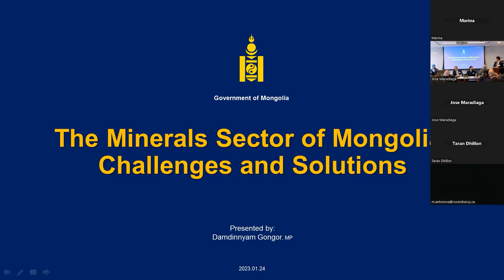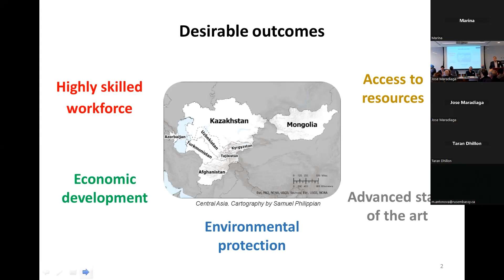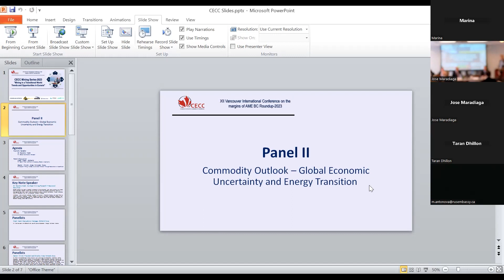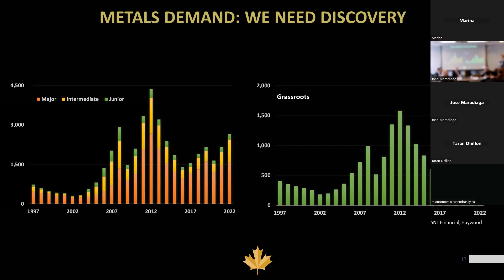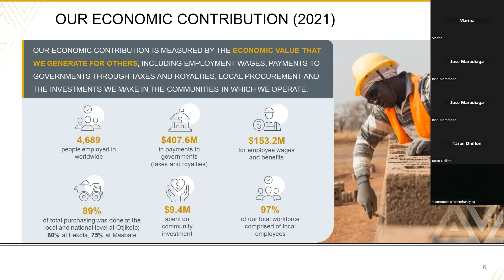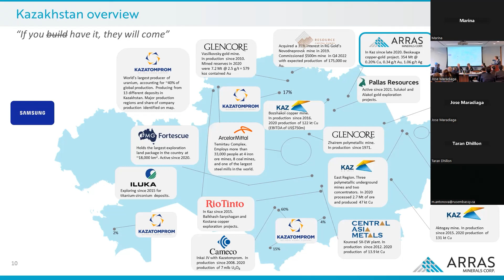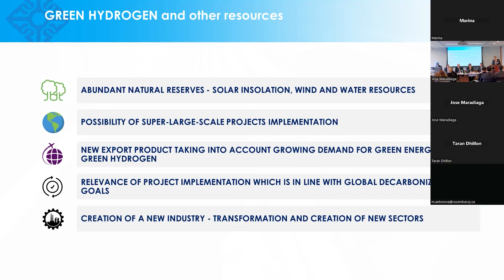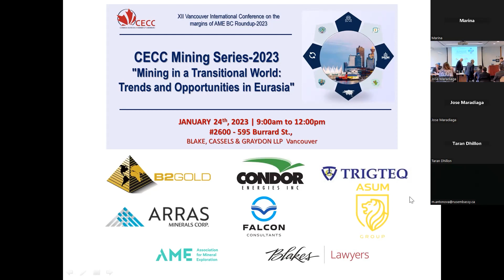XII Vancouver International Conference on the Margins of AME BC Roundup-2023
XII Vancouver International Conference on the Margins of AME BC Roundup-2023 “Mining in Transitional World: Trends and Opportunities in Eurasia.” held on Tuesday, January 24, 2023, 9:00 AM - 12:00 PM (PST) at Blake, Cassels & Graydon LLP,  Vancouver, BC.

Note*: Unfortunately, due to some technical difficulties in the first half of the conference, the video recording is missing the Keynote address by Erin Campbell,  Yaa-Hemaa Obiri-Yeboah, Prof. Julian Dierkes,  Alex Morrison,  H.E. Akylbek Kamaldinov, Ambassador of the Republic of Kazakhstan to Canada and, Nurlan Gabdyzhamalov, Counsellor of the Embassy of the Republic of
Kazakhstan to Canada.

** To view or download presentations of speakers on Panel I and Panel II, please visit this